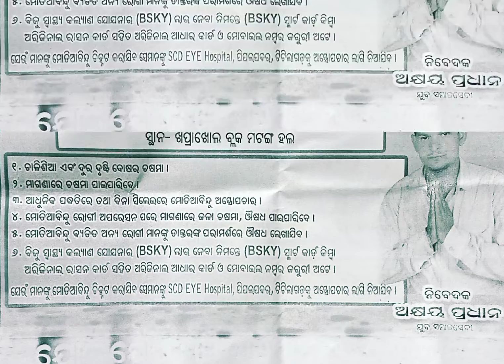SCD EYE Hospital ପିପଲପଦର ଟିଟିଲାଗଡ ଖପ୍ରାଖୋଲ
eyes hospital,
eye hospital titilagarh,
eyes hospital Balangir odisha,
eye hospital pipalpadar,

ସମସ୍ତଙ୍କୁ ମୋର ଜୁହାର ଛୋଟ ମାନକେ ମୋର ଆଶୀର୍ବାଦ,
ମୋର ନା ହେଲା ମହେଶ ବରିହା,
ମୋର YouTube channel କେ ସମସ୍ତଙ୍କୁ ସ୍ଵାଗତ,
ଇ channel କେ ନିଜର channel ବଳି ଭାବବ, ବହୁତ ସାରା ପିଆର ଦେବ  ।

ଇ channel ରେ ସବୁ ପ୍ରକାର vlog video, local news, product review, xyz comedy ଠାନୁ ନେଇକରି ସବୁପ୍ରକାର video ଦେଖବାର ଲାଗି ମିଲବା ।

👉 MY TRIPOD  :- DIGITEK DTR - 200 MT